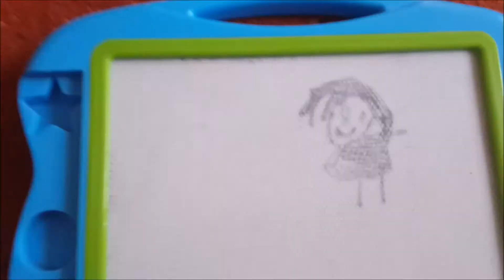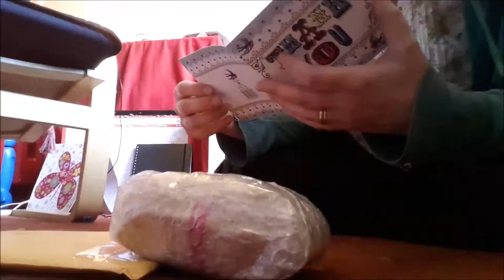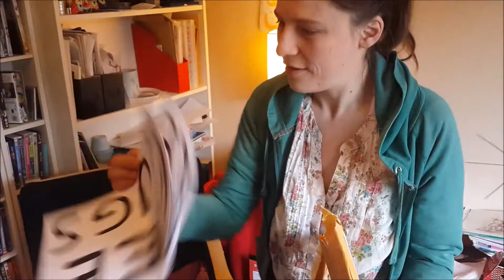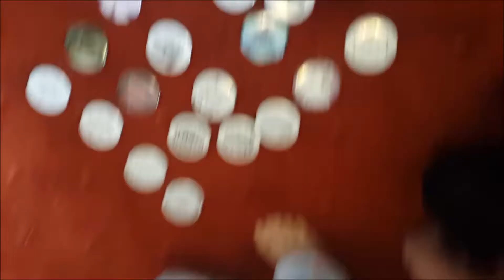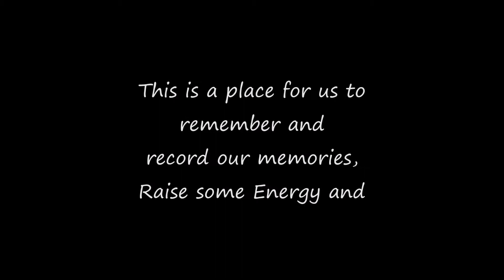SPECIAL DELIVERY! WCT Daily Vlog!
Exploring Sound Magic in September 2016! DAY 622 of Dace 365 & DAY 257 of Daily Vlogging in 2016. Today we went for a Pokewalk, posted a package and received 2! Shift Activated :D